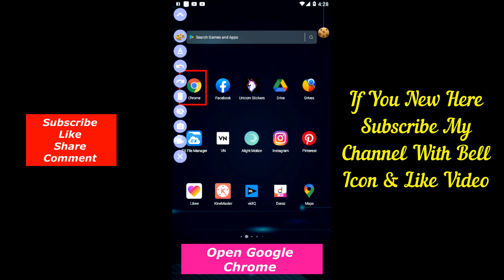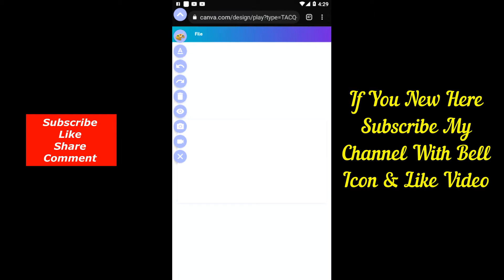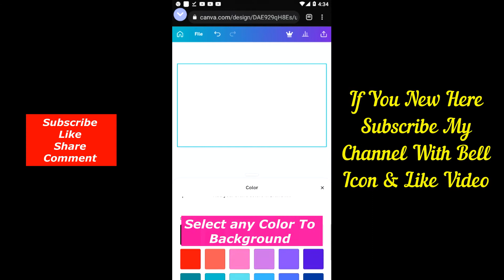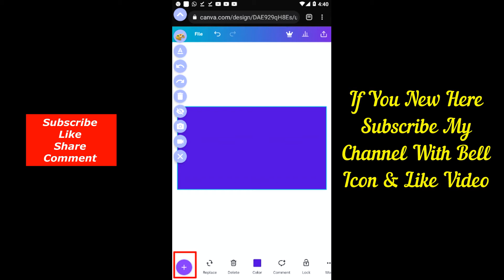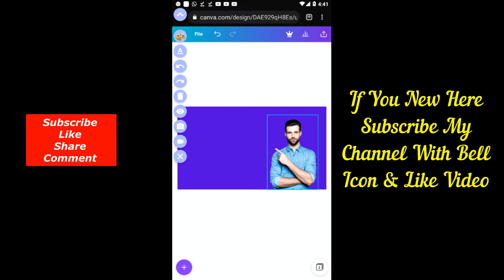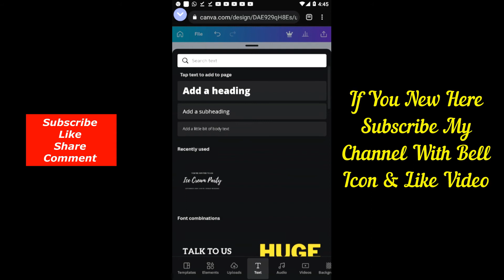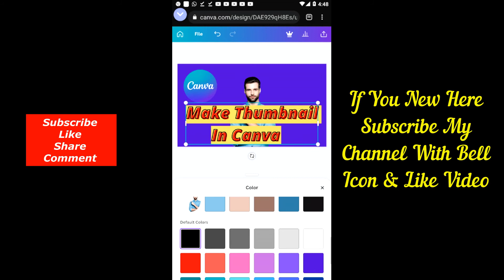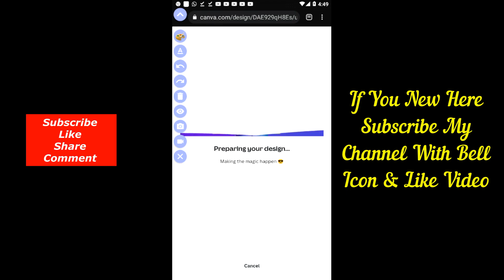How To Make Thumbnail For Youtube Videos In Canva From Mobile 2022 | Azzy Khan yt